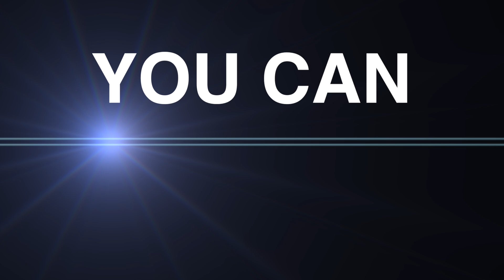Martino Introduction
A video introduction to celebrity stylist Martino Cartier